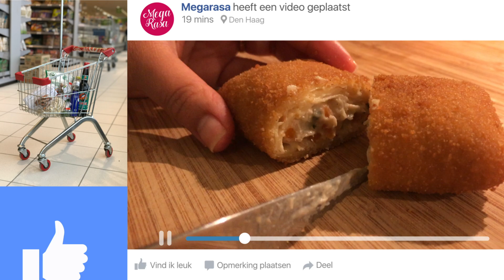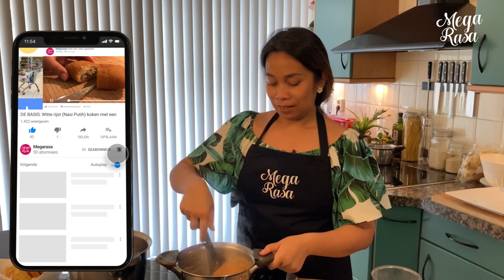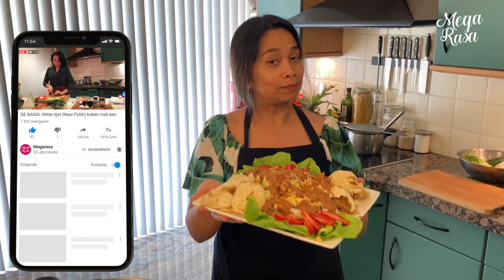Ik had zo'n zin om Gado Gado te maken, want het is zo lekker! En nog gezond ook!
CHECK VOORAL ALLE INFORMATIE HIER BENEDEN 👇

Normaal gesproken maak ik de YouTube video's in de avond, zodat mijn kinderen in bed liggen en wij rustig kunnen filmen.. Deze keer zijn we overdag gaan filmen. En ja hoor... 🤭 daar kwam m'n jongste dochter tijdens de opname even wat te eten halen 😂🌽

Gado-gado, dit vegetarische gerecht is zeker wel de bekendste groente gerecht uit Indonesië.
Dit typisch Javaanse eten bestaat uit verschillende groenten, tempe, tahu, eieren, niet te vergeten de heerlijke gado-gado pindasaus en natuurlijk als topping gebakken uitjes. Gado-gado kan je eten als een salade, maar je kan het ook met rijst of lontong eten. En om het af te maken emping on the side (of kroepoek als je dat lekkerder vindt) Smullen maar!

Vond je deze video leuk? Dan zou ik het enorm waarderen als je het een 👍 geeft.

► WAT RIJST ERBIJ MAKEN?

► VOLG, LIKE & DEEL!
(Ik heb mijn website zelf gemaakt met Squarespace.com)

► TIME STAMPS
0:00​ - Start
0:15​ - Intro
1:05 - Ingrediënten
2:37 - Pinda's bakken
5:10 - Tahu snijden en bakken
6:59 - Tempe bakken
7:47 - Gado Gado saus maken
11:45 - Riley komt mais halen
20:00 - Groente klaarmaken
29:48 - Ingrediënten snijden
32:11 - Opdienen

► VERZOEKEN
Heb je een bepaald gerecht dat je wilt leren, waar ik dan misschien een video van moet maken? Laat het mij weten door een reactie te geven (Ik lees ze allemaal).

►  TER INFO
Al mijn video's zijn in 1 take opgenomen (Omdat je met koken het niet een 2e keer kan maken en voedsel verspilling is zonde), maar wat korter geknipt in de edit. Dan duurt de video tenminste niet al te lang. 😉

► DEZE VIDEO IS GEMAAKT DOOR
Deze video (inclusief intro) hebben mijn man en ik gemaakt met Adobe software. (Premiere Pro, After Affects en Photoshop).  De muziek is gekocht bij EnvatoMarket. Het intro muziekje is gemaakt door en het andere muziekje is gemaakt door

Brabantia prullenbak
Vliegenafstotende Fan

M'n KitchenAids:
Keukenmixer: Artisan
Chopper (KFC3516QHSD)
Handmixer (5KHM7210H)
Toaster (5KMT3115HESD)
Staafmixer (5KHB2570H)
Waterkoker (5KEK1565H)

► DEZE VIDEO IS GEMAAKT MET
Camera (iPhone SE)
DJI Osmo 3 Gimbal
SAMSON Koptelefoon
Cameraman: Mijn man
M'n RØDE gear:
Microfoon (Wireless GO II)
Wireless GO Case
Splitter (SC6-L)
Adapter (SC7)

► SUPPORT: GRATIS MANIEREN OM MIJ (MegarasaTV) TE HELPEN
1. GEEF DEZE VIDEO EEN DIKKE DUIM 👍 OMHOOG!
2. BEKIJK DE HELE RECLAME (Als die er is)
4. BINGE WATCH 👁‍🗨 AL MIJN VIDEO'S!

De product links in deze omschrijving zijn aangesloten bij Amazon. Door de aangesloten links te gebruiken, verdien ik een kleine vergoeding voor uw aankoop. Het KOST U NIETS extra om ze te gebruiken. Dankjewel voor de steun! (Mij helpen kan ook

► CHECK MIJ OOK OP INSTA EN TIKTOK
Op Instagram probeer ik meerdere keren per week wat lekkers te plaatsen, maar als werkende moeder heb ik het best druk. Ik doe m'n best dus. Maar ik zou het leuk vinden als je mij ook volgt op